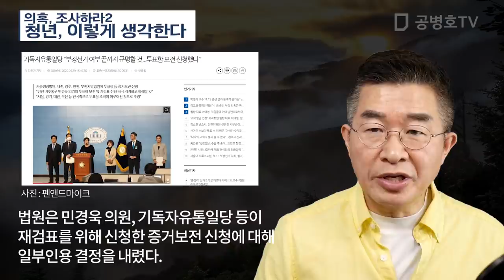의혹, 조사하라2 / 청년, 이렇게 생각한다 [공병호TV]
의혹, 조사하라2 / 청년, 이렇게 생각한다